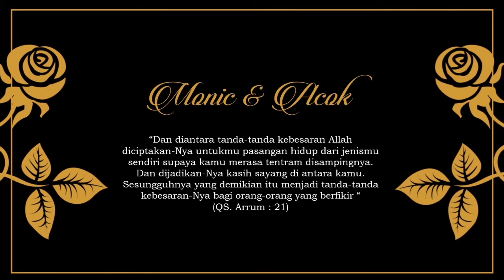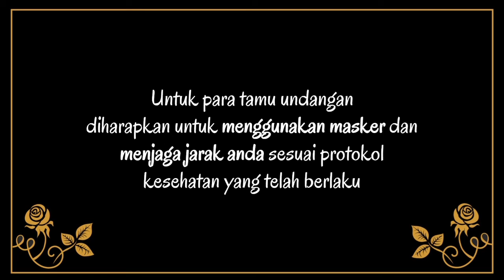Undangan Digital,Video Undangan Pernikahan|Video Wedding Invitation by AR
Undangan digital
Video undangan digital
Undangan pernikahan